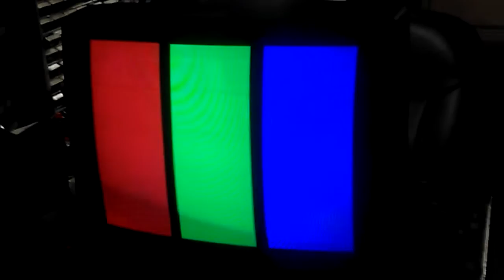K-7000 me rez repair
K7000 medium resolution repair, a lot of burned up traces which is common for these chassis